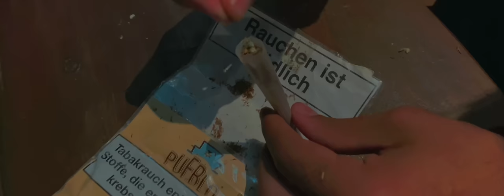HASSAN - TA3AL LAHON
Das offizielle Video zur Single "Ta3al lahon" von Hassan.